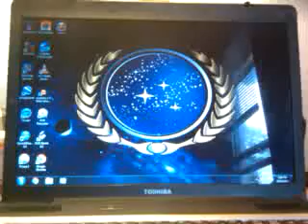Chrome opens FAST